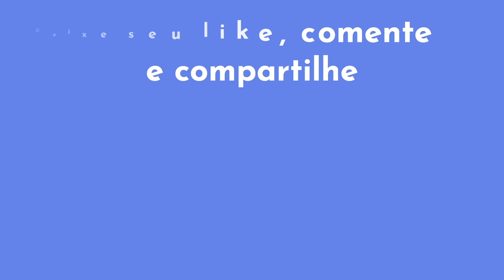Under the bridge (Red Hot Chili Peppers) | Desenhando músicas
No vídeo eu desenho e pinto uma música da minha banda favorita, a Under the bridge do Red Hot Chili Peppers.

Foi um bom desafio transpor para do áudio para o visual, mas acho que o resultado ficou bem interessante. O que você acha?

Qual a próxima música você indica para eu desenhar e pintar?

Meus contatos:

✏️ compre seus materiais na Amazon por este link e ajude o canal: